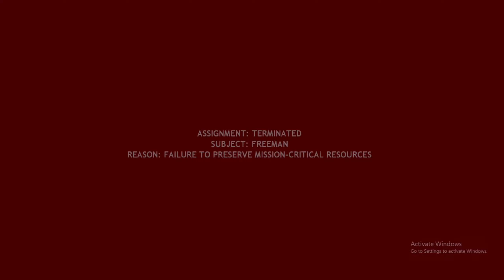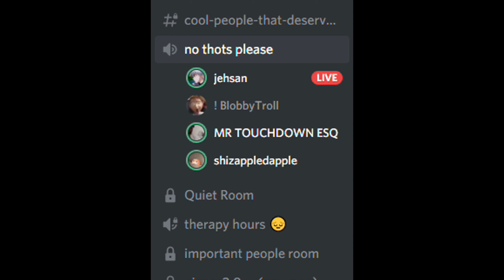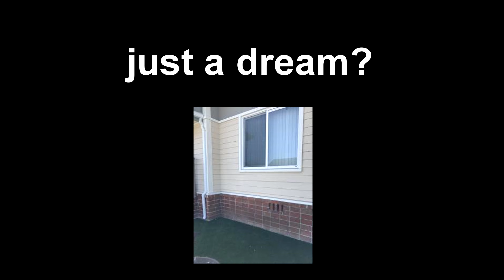Fun Times With Foos: Electric Boogaloo